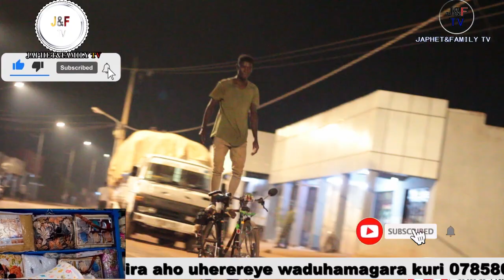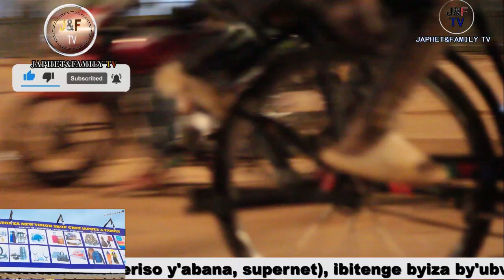NTASANZWE BAMWE BAVUGAKO ARAMAROZI ABANDI NGONIMAJI WE NGO NIMPANO NUBUHANGA NOKWISHIMISHA ASHIMISHA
[12/13/2022, 2:07 PM] NEW VISION SHOP: dance comedy africa kids#amakuru#film#choir#gisupusupu#gosp#amawina#ibishya#ibigezaweho#btn#rba#tv#umutara tv#umurata show dance#J & F TV Japhet & family tv # show#diamond#Rwanda#noheri#bonane#

uramutse ufite impano iyariyoyose cg uwawe uyifite waduhamara cg ukatwandikira kurinimero zikurikira
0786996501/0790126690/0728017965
cg ukadusanga ikayonza mumujyi rwagati ikaze mumuryango mugari uf'iticyerekezo
mwarakoze guhitamo neza Nyagasani arikumwe namwe 🙏

ibitekerezo byanyu ningirakamaro